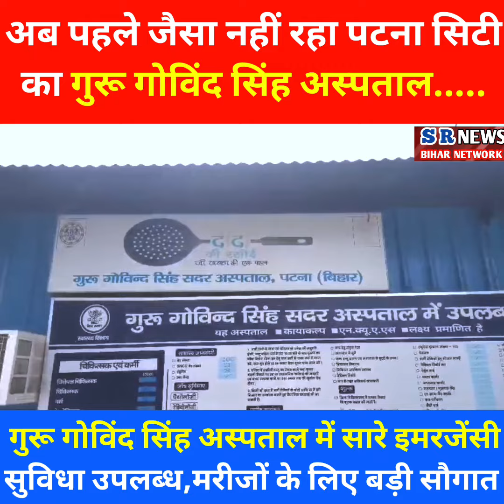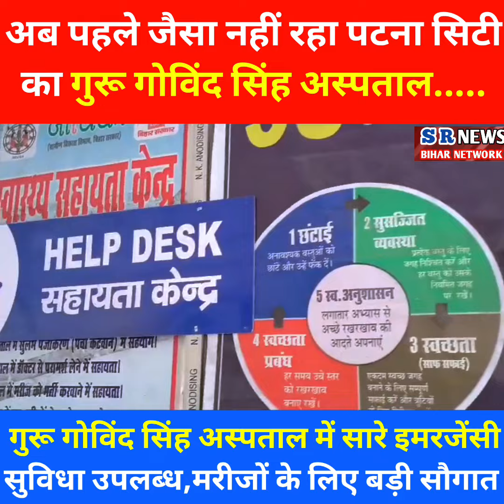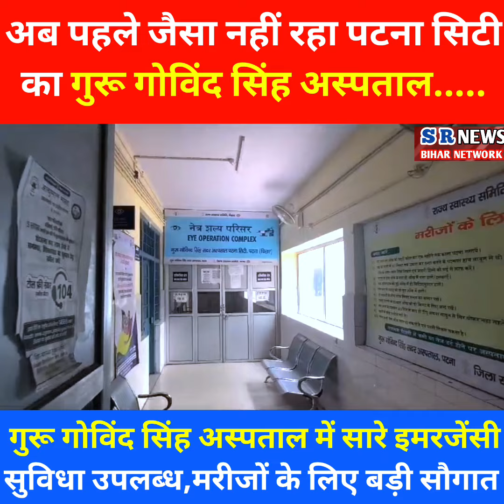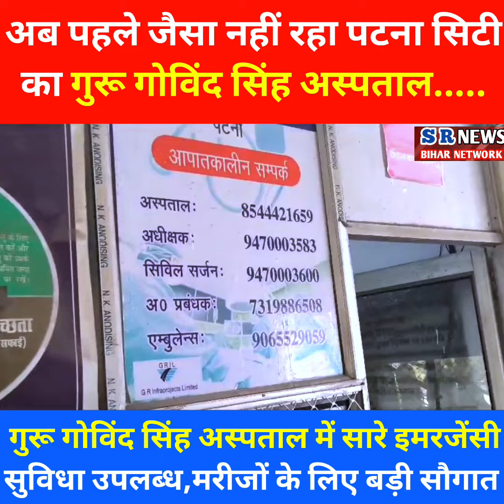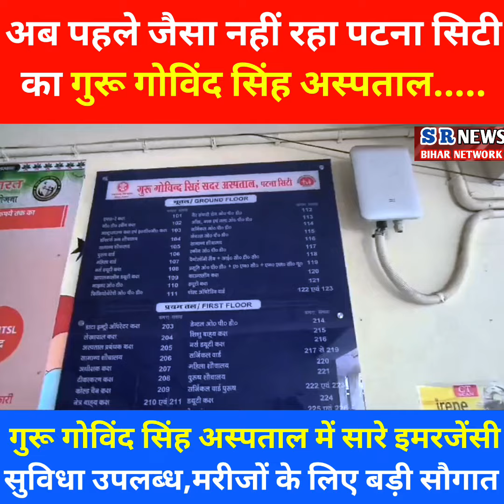अब पहले जैसा नहीं रहा Patna City का गुरू गोविंद सिंह अस्पताल! बड़ी सौगात के रुप में आया सामने !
US ON FACEBOOK:SR NEWS BIHAR NETWORKSUBSCRIBE OUR CHANNEL TO GET LATEST NEWS OF PATNA NEWS ,BIHAR NEWS ,INDIA NEWS ||HINDI NEWS||SR NEWS